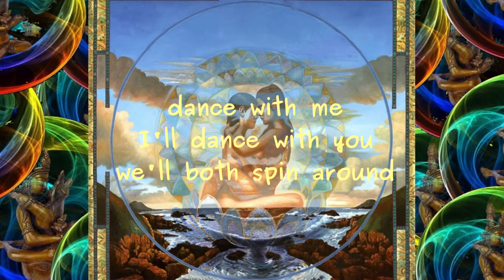Dance with Me